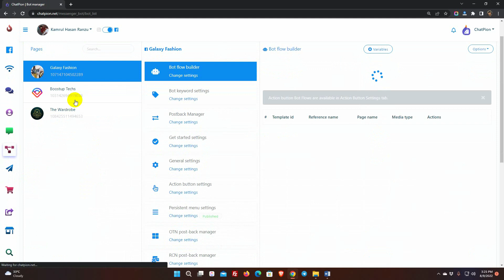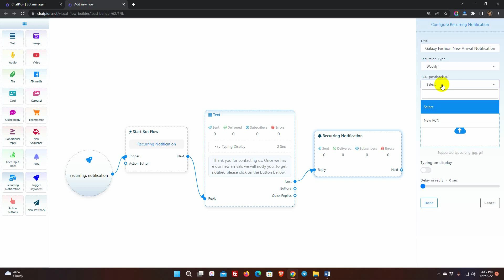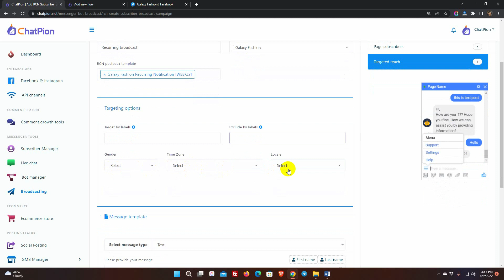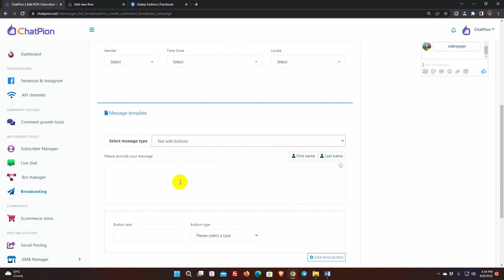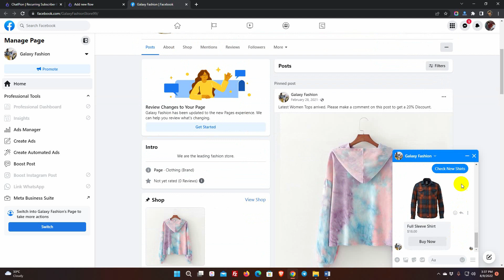How to use the Recurring Notifications on Messenger by ChatPion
Recurring Notification Message on Messenger are messages that could be sent by taking a permission from the user.

There are 3 types of permission we can take, they are daily, weekly and monthly. After taking the permission we can send broadcast messages respectively.

To be able to use the Recurring Notification Messages on ChatPion we will have to install a ChatPion add-on called "Recurring Notification".